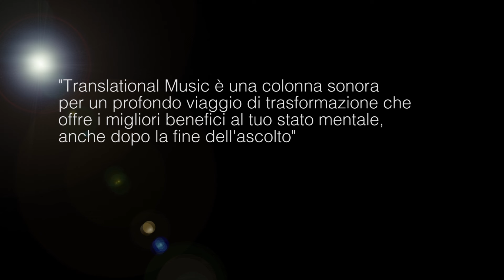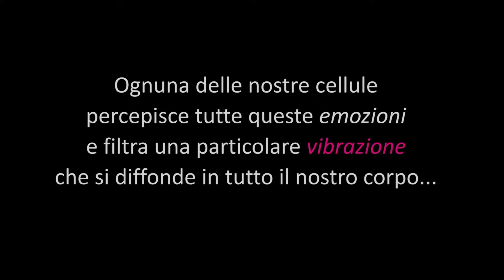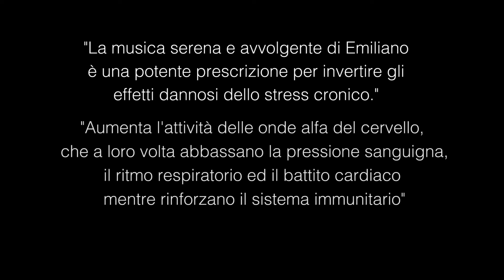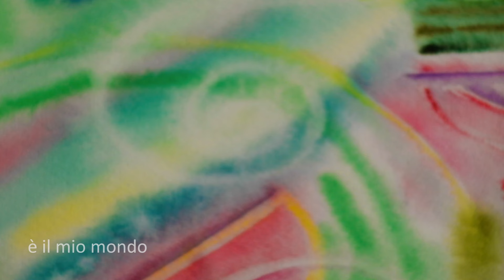Emiliano Toso: Translational Music 432 Hz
Ascolta le tue cellule mentre provano emozioni: la musica scelta da Gregg Braden e Bruce Lipton per le loro conferenze in Europa.